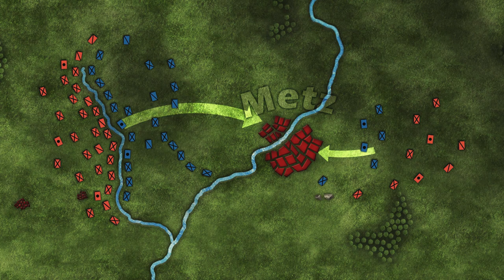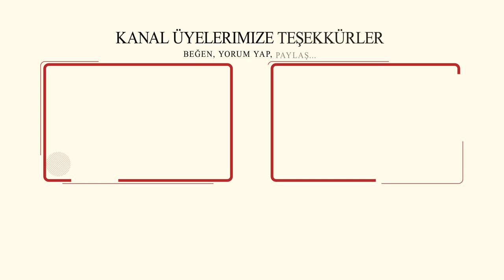Fransa-Prusya Savaşı 1870-71 || Alman İmparatorluğu Nasıl Kuruldu? (Bölüm 2/2)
Fransa-Prusya Savaşı 1870-71 || Alman İmparatorluğu Nasıl Kuruldu? (Bölüm 2/2) DFT Tarih BELGESEL

KAN VE DEMİR: Alman İmparatorluğu Nasıl Kuruldu? (Bölüm 1/2) Avusturya-Prusya Savaşı 1866